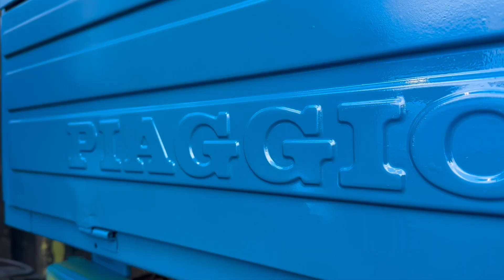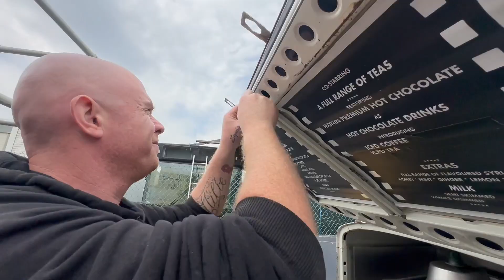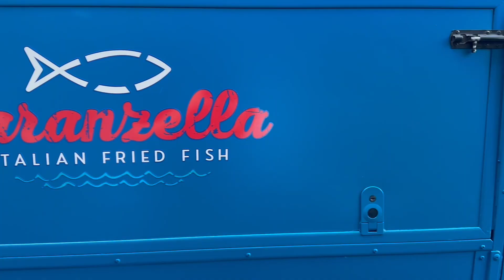Fish fry Tuk Tuk “does it make you horny?”